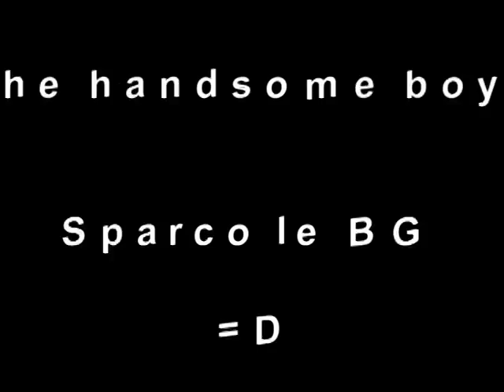the biggest cheater of GTA IV onligne CAR not exist !!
les plus gros cheater de GTA en multijoueurs sont la !! nouvelles bagnoles de ouf !!  French/ or English